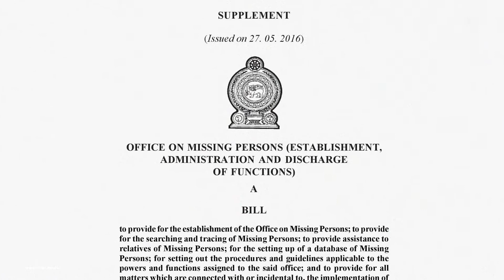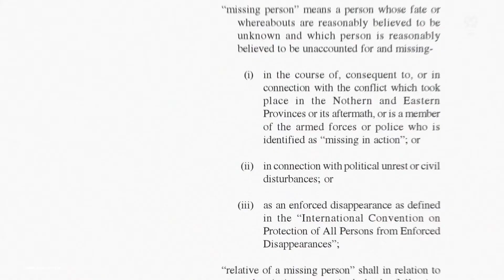The Mane Question - Office Of Missing Persons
The Sri Lankan government just established a new office to start investigations into Sri Lanka's missing people. Here's how it works.

Roar Media is a new media platform that offers coverage and analysis of current affairs, business, lifestyle, technology, arts, and culture in South Asia, across five languages.